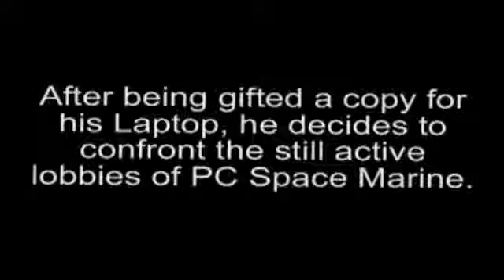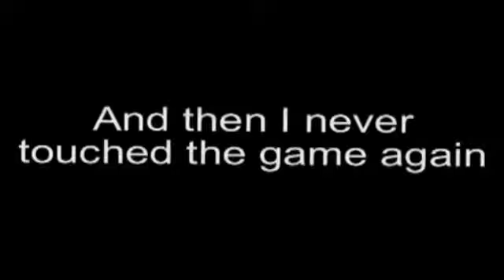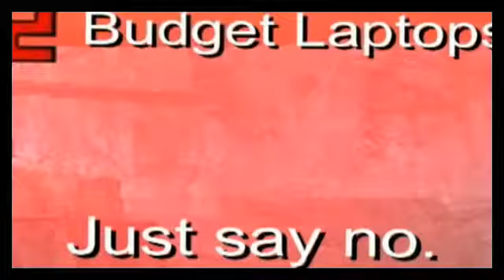Space Moron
The funniest moments in the life of girls, men and grandparents. With children and animals Home Use. At home and in the most unpredictable situations!